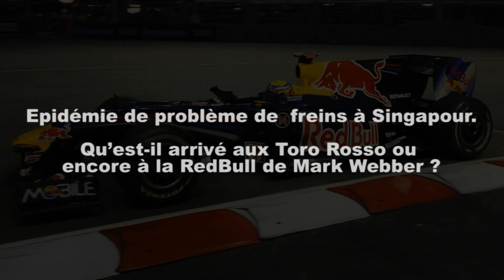Entretien avec JL Moncet après le GP de Singapour 2009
Questions F1:

1.Lewis Hamilton a été impérial sur un Grand Prix difficile. Quelles sont les clés de son succès ?

2.Timo Glock termine 2e. De quoi redonner du moral à lécurie Toyota à quelques jours du GP national ?

3.Fernando Alonso sempare de la 3e place, il dédie sa performance à Flavio Briatore, fraichement évincéUn peu de provoc ?

4.Fernando Alonso chez Ferrari lan prochain, cest en bonne voie?

5.Les Brawn GP sont désormais en passe de décrocher les titres ?

6.Epidémie de problème de  freins à Singapour. Quest-il arrivé aux Toro Rosso ou encore à la RedBull de Mark Webber ?